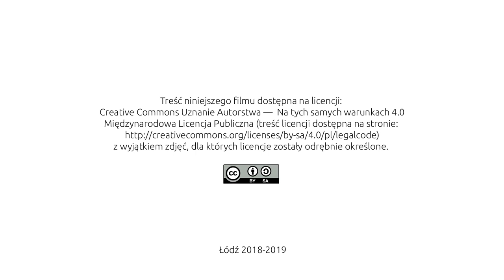09 Menhiry i megality prehistoryczne